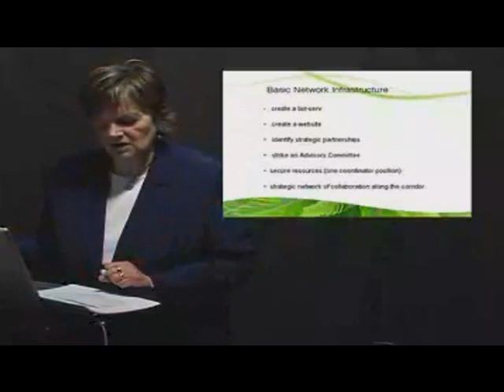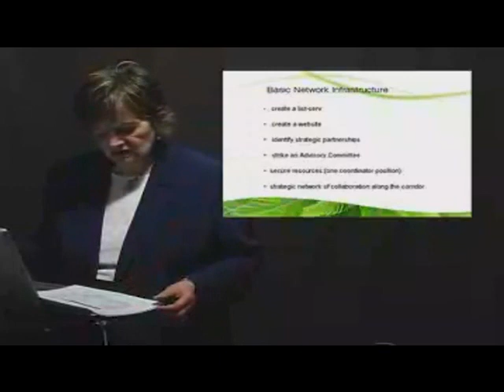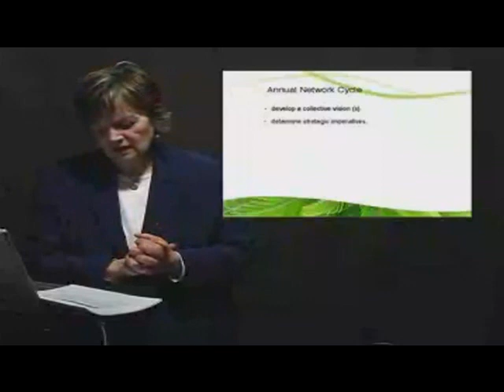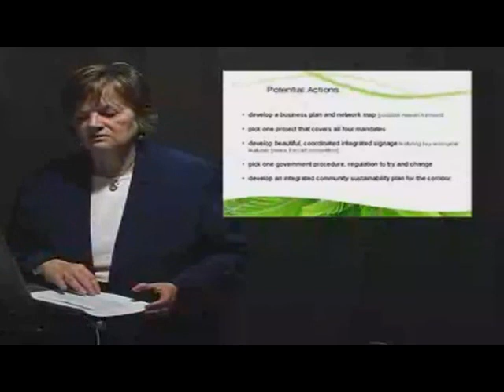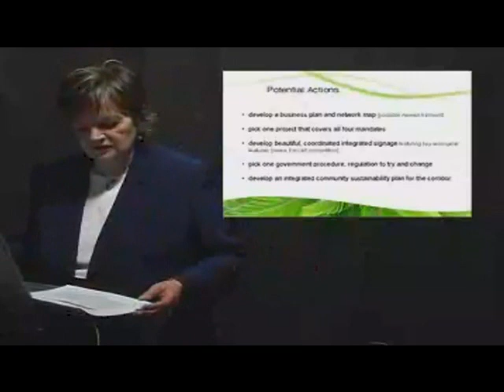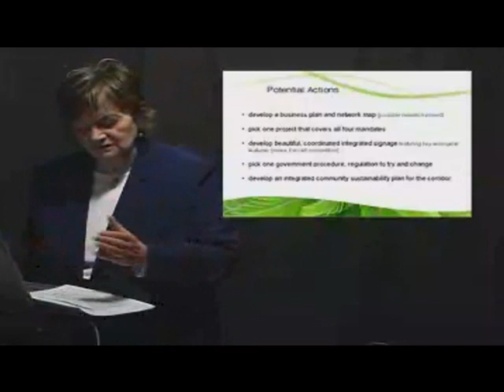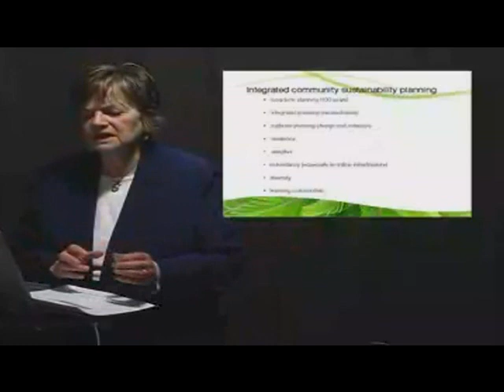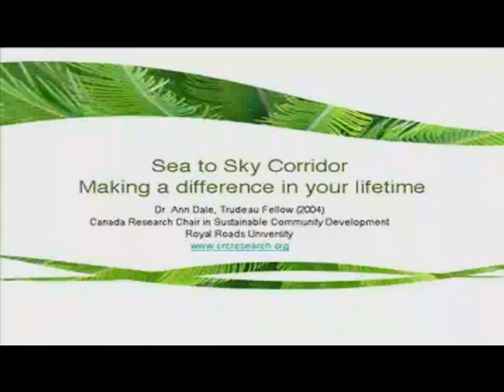Sea to Sky Corridor: Making a difference in your lifetime - PART 3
Building on her definitive article on the need for greater collaboration among environmental leaders and educators, Bridging the Gap, Professor Dale talks about using social network theory, new media, strategic communications and partnerships to build greater cohesion among environment non-government organizations leading to a more vibrant social movement. Keynote speaker address given to the First Forum for Leaders and Educators from Environmental Organizations in the Sea to Sky Corridor, Squamish, British Columbia, April 12th, 2008.